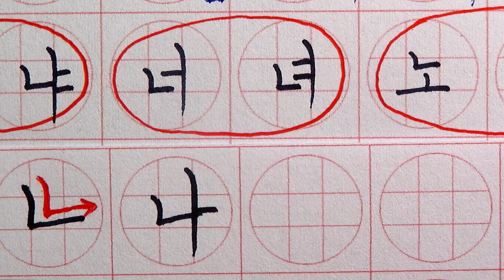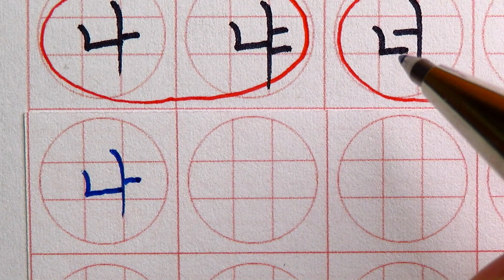니은 쓰는 법 : 복습 | 글씨체 | 글씨잘쓰는법 | 글씨교정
【 글씨체, 글씨 교정,글씨 잘쓰는법, 글씨연습, 손글씨 】

니은 정자체 기본 : 쓰는 법 영상입니다.

필기구 : 모나미 플러스펜, 펜텔 하이브리드 k105 중성펜

♥ 제 영상이 마음에 드셨다면 '구독'과 '좋아요'를 눌러주세요~  ♥